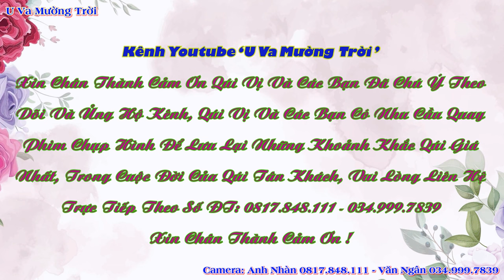Toàn Cảnh Mừng LVQ Thanh Thuỷ & Văn Đức, Bản Cang, Sam Mứn, Điện Biên